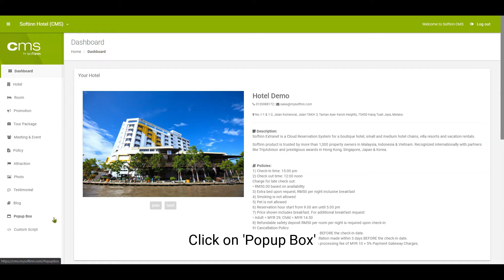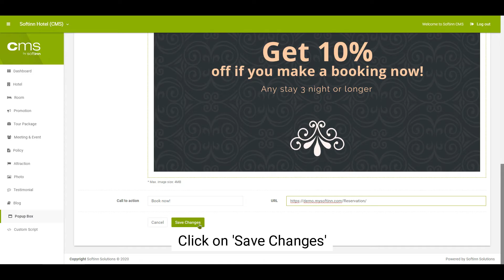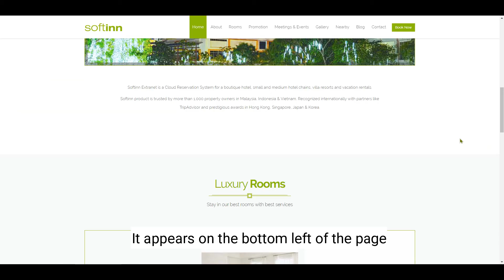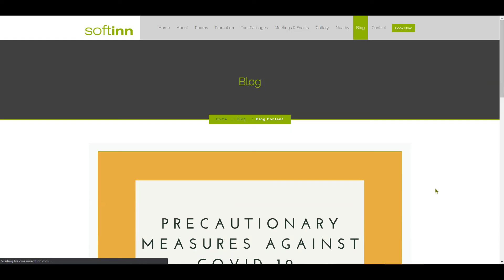[OBSOLETE] How to Add a Pop-Up Box to Your Hotel Website in Softinn CMS (Hotel Website Design)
Hi, this video is an obsolete video for the topic: How to Add a Pop-Up Box to Your Hotel Website in Softinn CMS